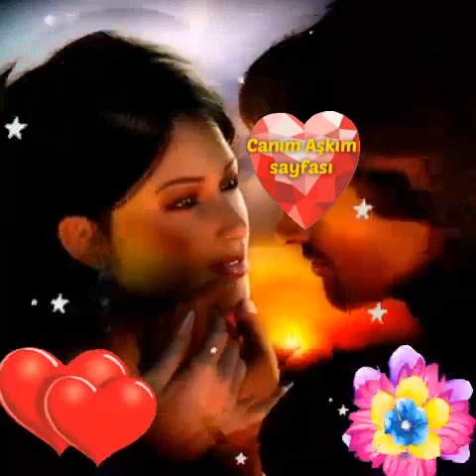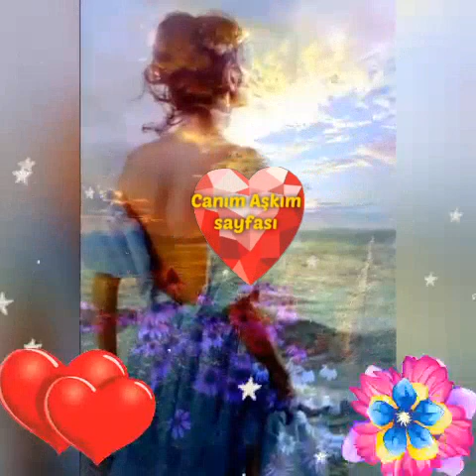İnat ettin gittin